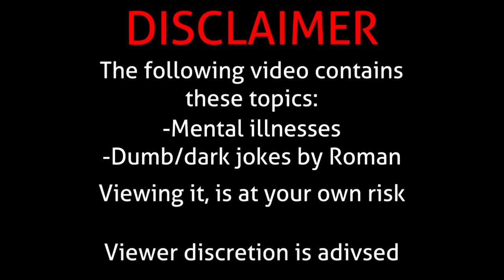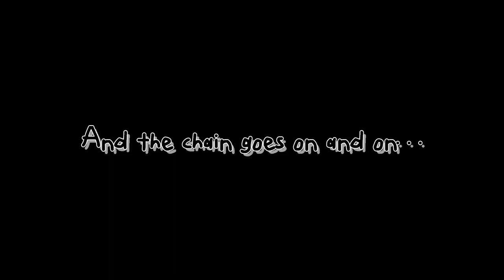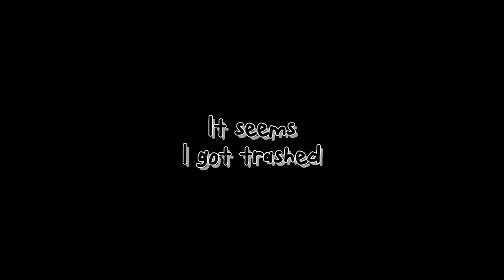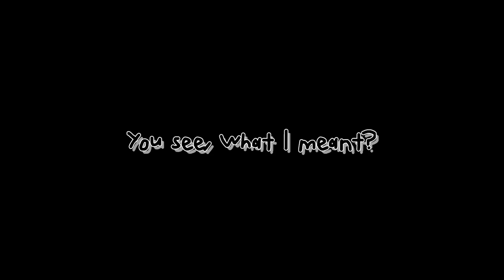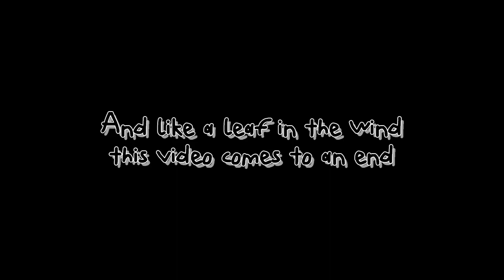THIS GAME IS SO WHOLESOME :3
On the final day in FARAWAY TOWN of Roman, some interesting stuff happened...
This is from the stream "OMORI #7" from May 28th 2022
Used videos:
"OMORI p1",  "OMORI p4", and "OMORI p7" from me

Used Music:
"By Your Side", "My Time", and "Friends" by OMOCAT